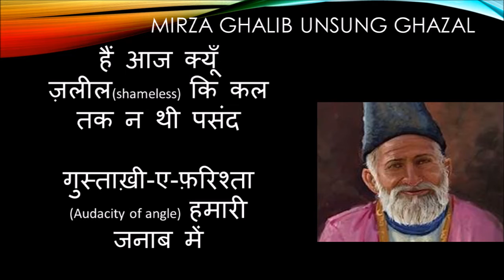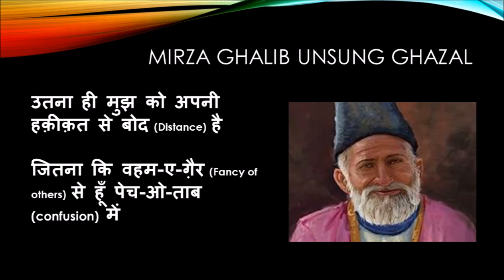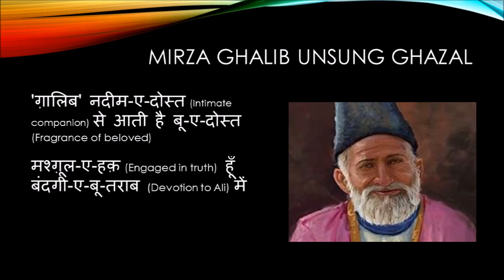कल के लिए कर आज न ख़िस्सत शराब में II मिर्ज़ा ग़ालिब